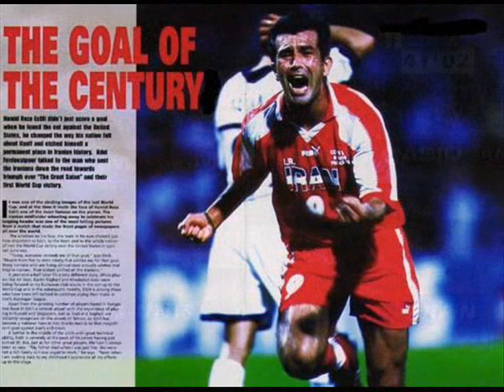Iran vs USA World Cup Hamid Estili حمید استیلی Major Nourhaghighi زنده وجاوید باد ایران و ایرانیان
سرگرد نورحقیقی::زنده وجاوید بادزنده وجاوید باد ایران و ایرانیان و ایرانیان تحقیقات من نشان میدهد که انگلیس، آمریکا و کانادا در یک طرح هماهنگ تمام و یدیوهای با ارزش تاریخی مربوط به موفقیتهای ایرانیان را از بین میبرد. لذا بسیار هوشمندانه است که شما این ویدیوها را  که تماما ازآلبومهای شخصی من انتخاب شده اند را ضبط کنید